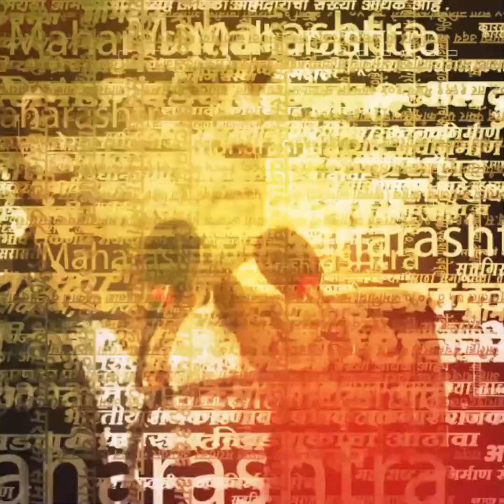Manoj Jarange Patil News | मराठा आरक्षणावर मनोज जरांगे पाटील ठाम? घोडं कुठं अडलं?